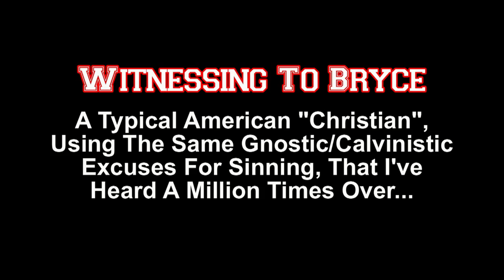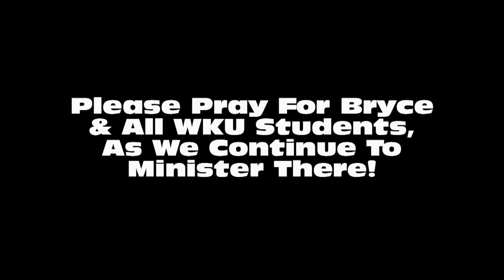1-2-1 Witnessing Interview | Western Kentucky University | Kerrigan Skelly | PinPoint Evangelism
In this video, Kerrigan Skelly of PinPoint Evangelism and Refining Fire Fellowship is witnessing to a student at Western Kentucky University.  Bryce is a typical "American Christian" who uses the same excuses for sinning everyday, as most professing "christians" in America.